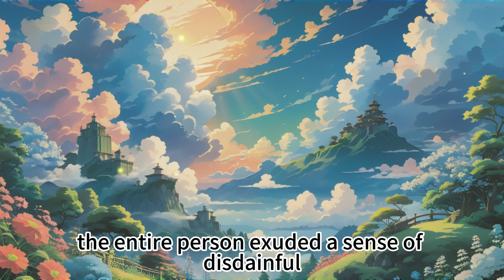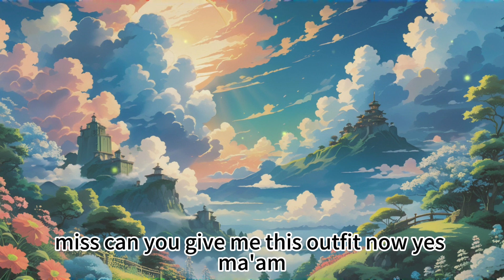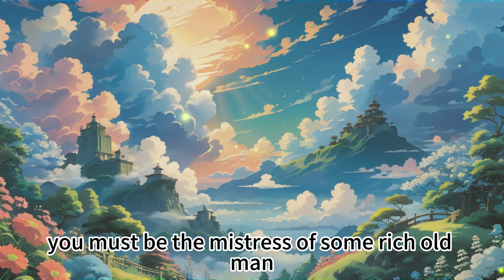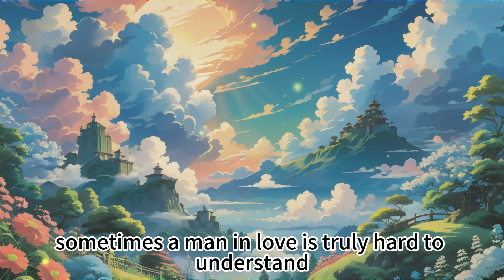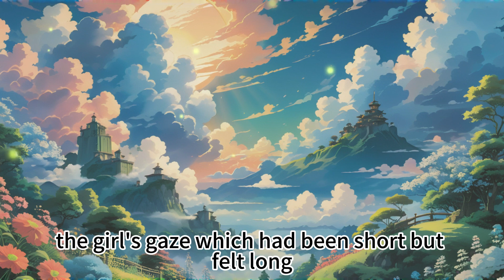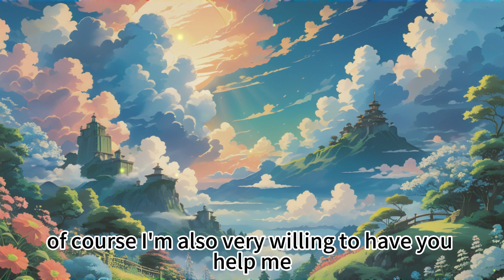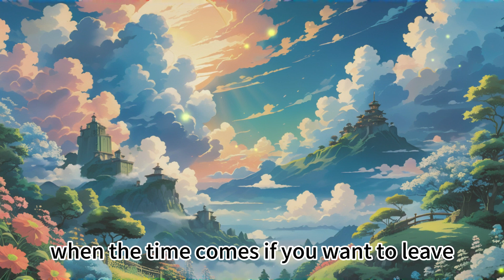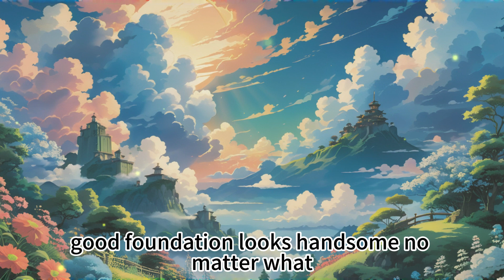Episode 22: A Man in Love. Don't Wear Clothes.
This is a very popular novel in China.

Book Title: Granting You a Splendid Radiance

Author: Jiong Jiong You Yao

Genre: Urban Romance

Story Summary:

She was originally a young miss from a wealthy family, but her identity was swapped and she was framed, leading to a miscarriage. She was exiled abroad, and returned to enact a plan for vengeance...

The young miss had her identity swapped and was humiliated when she returned to her family. Her first love cheated on her with her own sister, she was framed to have a miscarriage and exiled abroad by her family. She seemed to have the worst luck. But don't worry, after joining a mysterious organization overseas to change her identity and return strongly, her revenge plan began. However, she was then asked by a CEO single father to live together...

Main Characters:

Ning Xi:

Originally innocent and romantic, she lost everything. Years later after returning to the country and joining Shengshi, she embarked on revenge. Later, because of saving Little Bun, she developed feelings for Lu Tingxiao and slowly let go of her hatred.

Lu Tingxiao:

A tycoon in the capital city. He had passed by the female lead Ning Xi several times before without realizing. Because Ning Xi helped his son Little Bun, they got to know each other. Seeing his son's personality improve from being with Ning Xi, he also realized Ning Xi's true personality and fell in love with her, later starting a doting husband mode.

Lu Qingyu (Little Bun):

Son of Lu Tingxiao and Ning Xi. Ning Xi unintentionally saved Little Bun before, making him rely heavily on Ning Xi. As long as Ning Xi is by his side, he becomes very well-behaved.